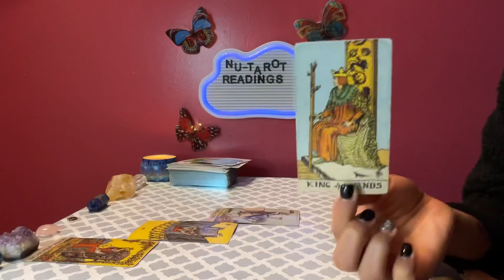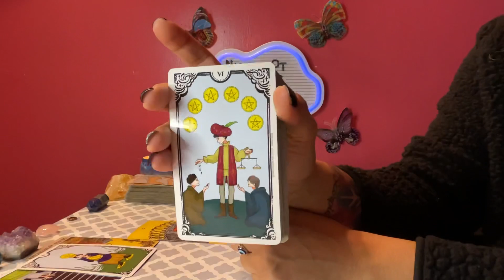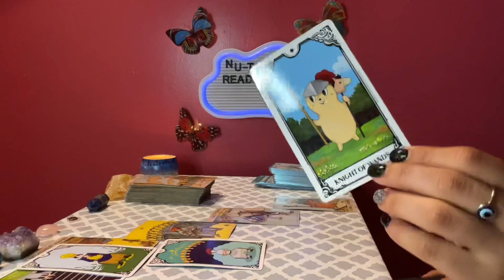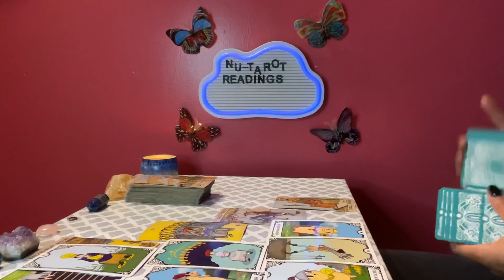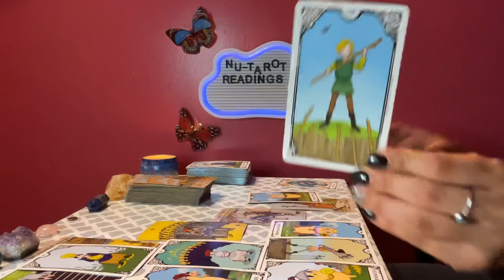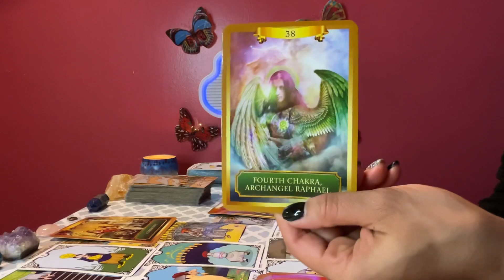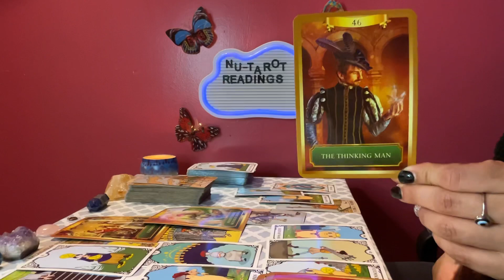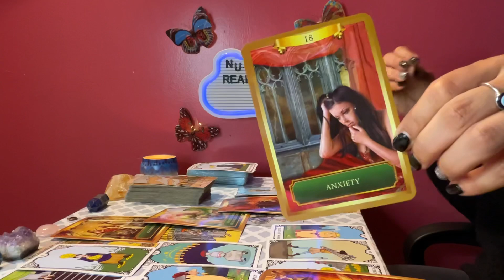Scorpio ♏️ tarot card reading *CURRENT PATH 🔮*